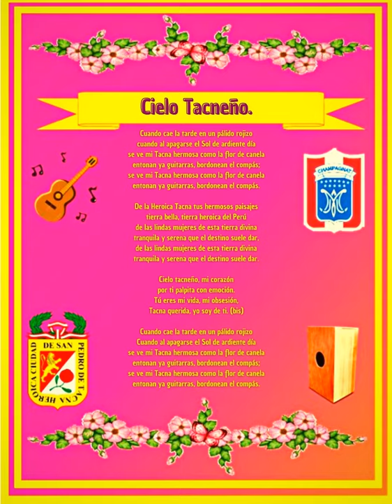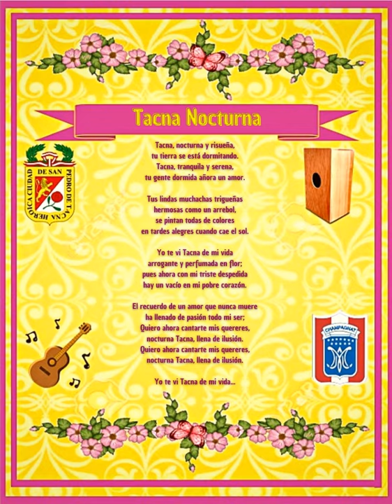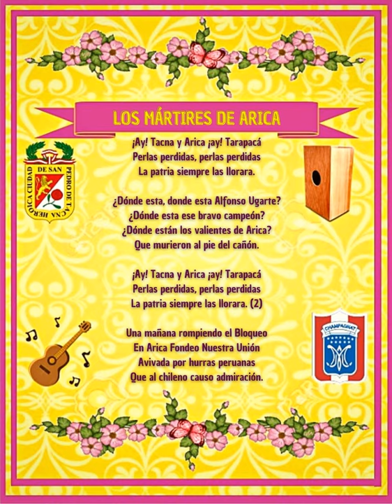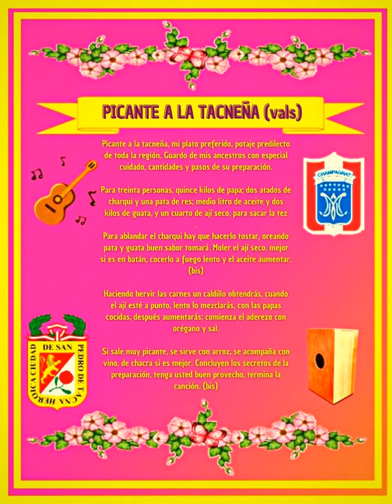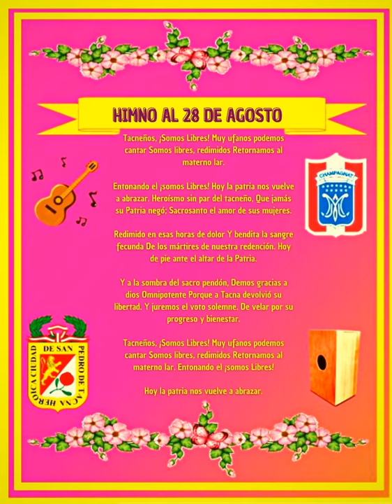Cancionero Tacneño por José Zevallos y Mayckell Mendoza del 3ro"A" - I.E Champagnat de Tacna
Cancionero que cuenta 12 canciones dedicadas a la heroica Tacna.
1.- Cielo Tacneño
2.- Tacna Bendita
3.-Tacna Hermosa
4.- Tacna Nocturna
5.- Las Cautivas
6.- Himno a Tacna
7.- Mi tierra querida
8.- Mártires de Arica
9.- Picante a la Tacneña
10.- Himno al 26 de mayo
11.- Himno al 28 de agosto
12.- Cholita Candaraveña